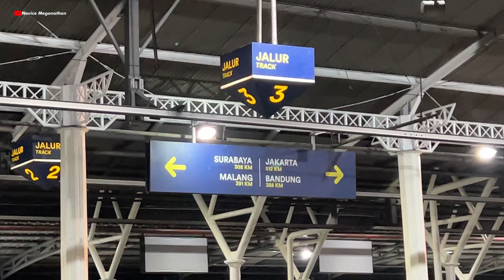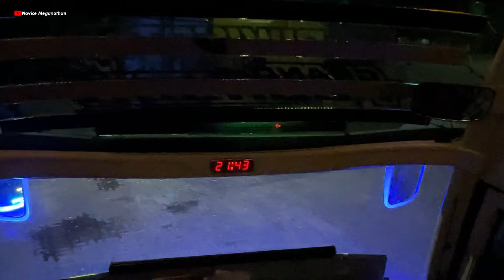BIKIN HEBOH🤩RILIS MSM FADEL GRANDPEGASUS REBORN & KING FARHAN LANGSUNG FULL STROBO DAN BASURI🥳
Hallo gaess…

Terimakasih kalian semua udah nonton vidioku.
Semoga kalian semua dalam keadaan sehat ya, nah pada kesempatan kali ini. Aku sedang berada di kota Malang nih gaes. Kali ini MSM Afa Wisata rilis unit terbaru lagi nih gaes, dengan menggunakan Jetbus 5 dari Karoseri Adiputro dan di topang dengan mesin Hino RM 280 ABS. Seperti apakah momen rilisnya armada terbaru MSM Afa Wisata ya berjulukan Granpegasus dan King Farhan kali ini? Terimakasih 🙏